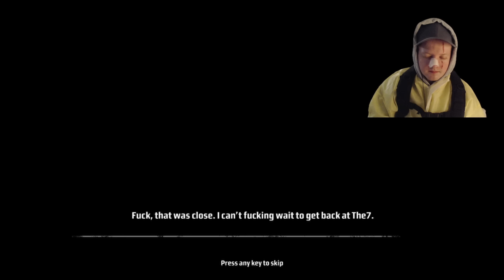Ambushing The Japanese Yakuza Best Scene- Kane And Lynch Dead Men Part 5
This is the 2007 video game Kane And Lynch Dead Men. It is a very underrated crime game and made by the same developers that made Hitman. On this part Kane and his team ambush Retemoto and retrieve his briefcase.